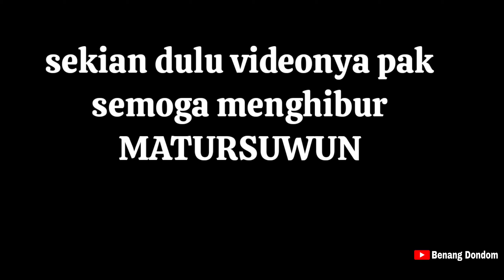Belut Pondasi Kolam . !! sensasi mancing belut babon malam hari PAKAI JORAN !!!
Ini adalah video pertama kali kami mancing belut babon malam hari
seensasi mancing belut babon malam hari
pakai joran !!!

MATURSUWUN